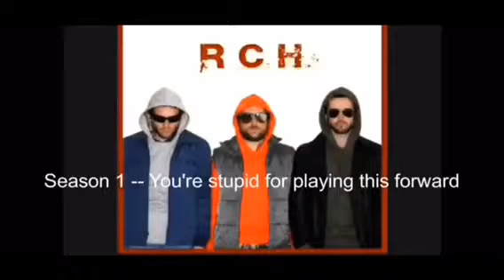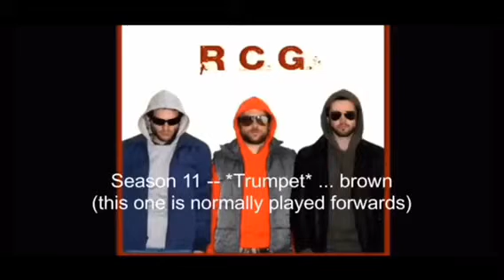It's Always Sunny In Philadelphia - Brown